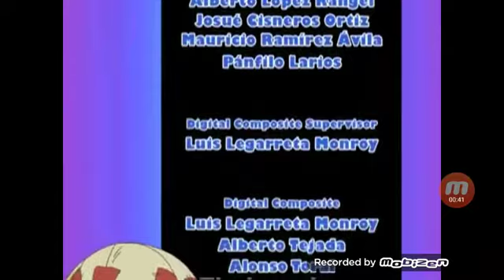El Chavo end credits what ghosts around comes around may 14th 2004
Original recorded on April 3rd 2016